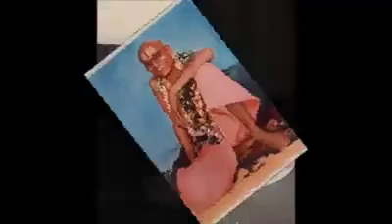My Sadguru dev Aarti